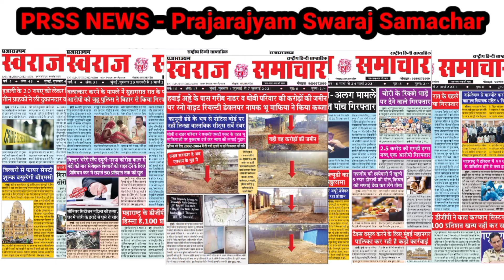उत्तरभारतीय संघ चांदिवली के नेता रामप्रसिद्ध दुबे ने पूर्व सांसद और नए उम्मीदवारी पर क्या कहा?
*अडोकेट उज्वल निकम की उम्मीदवारी से उत्तर भारतीयों में खुशी*